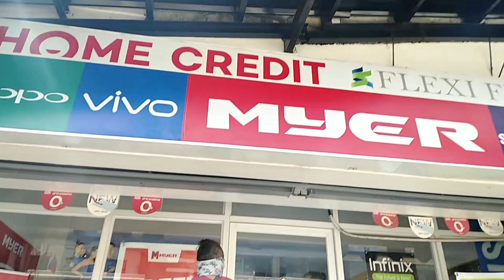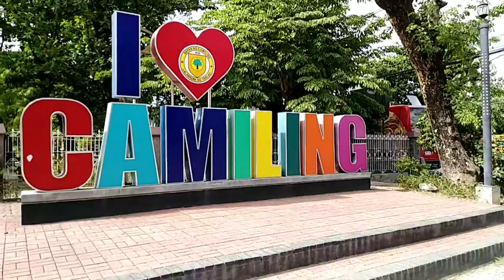Nag VLOGs wala sa Oras,always carry your Tripod.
Walang balak mag vlogs. Buti nalang dala ko ang tripod ko. Dahil nag vlog ako wala sa oras.. Anyways tayong mga vlogers dapat laging handa kahit saan pumunta dala dapat ang tripod at camera or Cellphone lagi.. Sobrang natuwa ako kasi i really love vlogging everywere.. Thank you for watching.. GOD BLESS US ALL